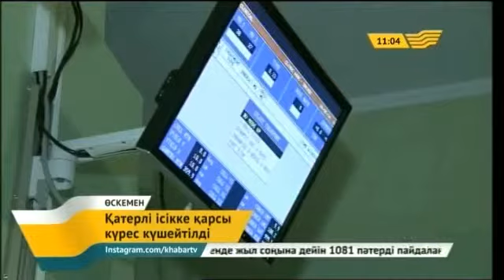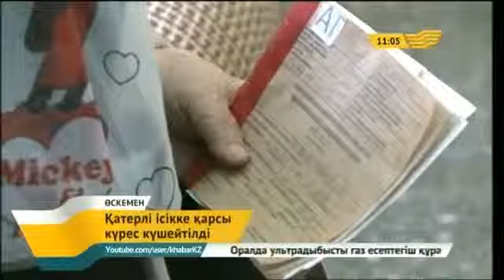Қатерлі ісікке қарсы күрес күшейтілді